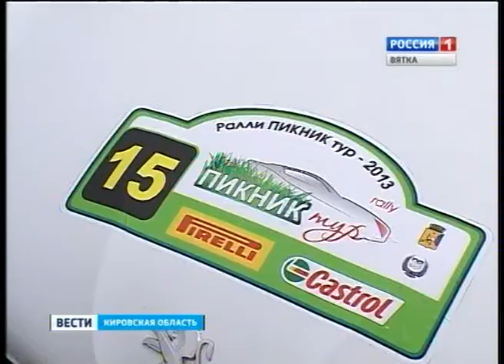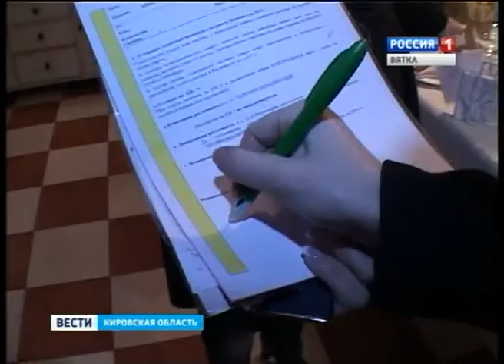Ралли "Пикник тур - 2013" (ГТРК Вятка)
Многостраничный регламент, жесткая техкомиссия и сама гонка, не похожая на остальные. В Кирове прошел традиционный осенний "Пикник-тур", официально именуемый как Кубок Кировской области по ралли. Чем были примечательны нынешние заезды экипажей?